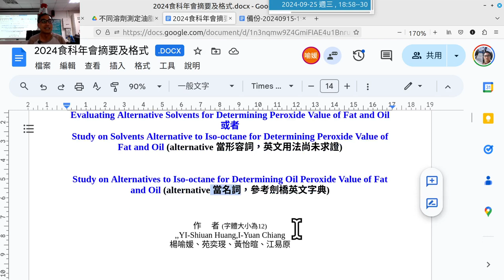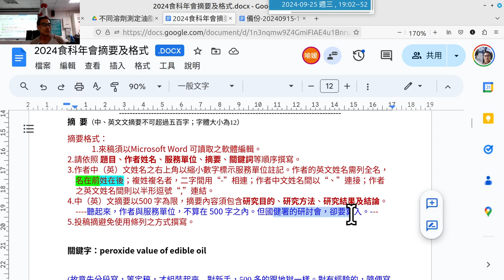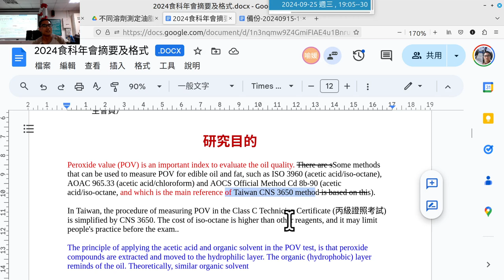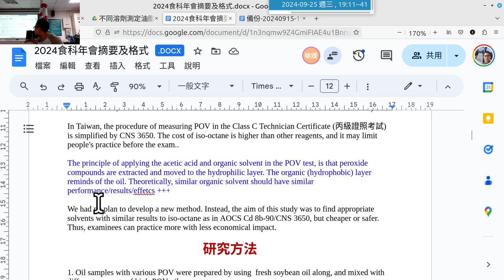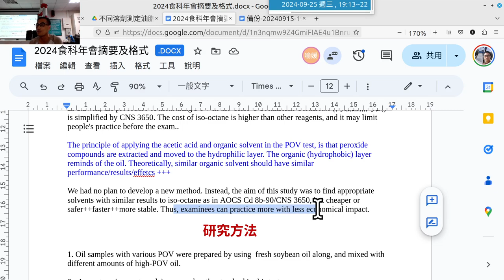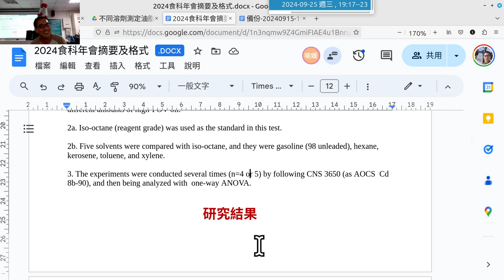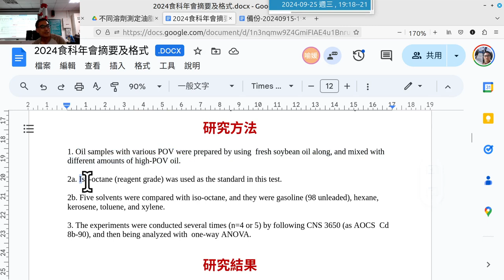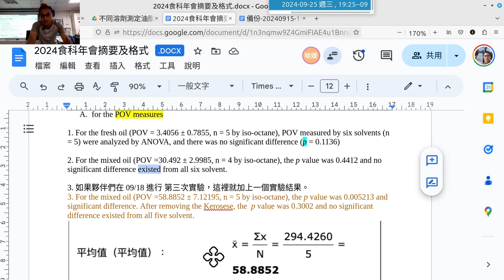20240925 A 分享投稿研討會摘要，英文寫作--